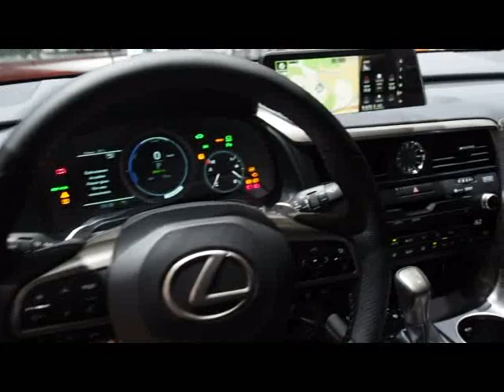Lexus RX 2020 vs. Mitsubishi Outlander 2020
Hello to MotorCarTube and a new video. Today we compare the Honda HR-V 2020 vs. Ford Puma 2020. Please let us know what you think. Wich one do you like more?

Hallo bei MotorCarTube und einem neuen Video. Heute vergleichen wir Honda HR-V 2020 vs. Ford Puma 2020. Bitte lass uns deine Meinung wissen! Welches gefällt dir mehr? Schreib es uns in die Kommentare.